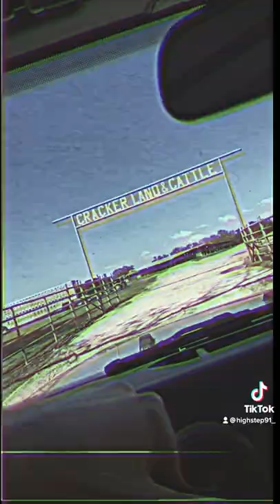Turn the page ! Cattle hauling 2022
Bob seger turn the page